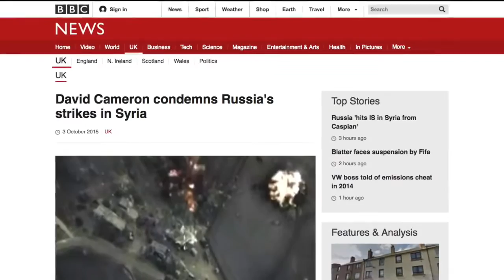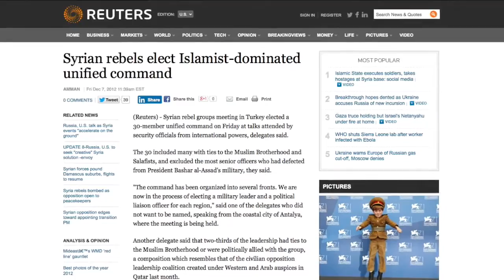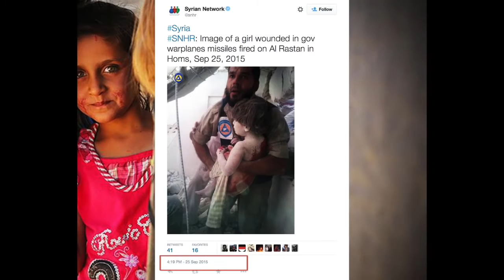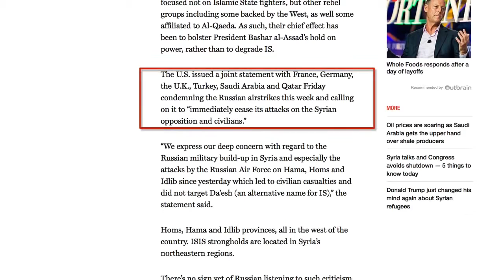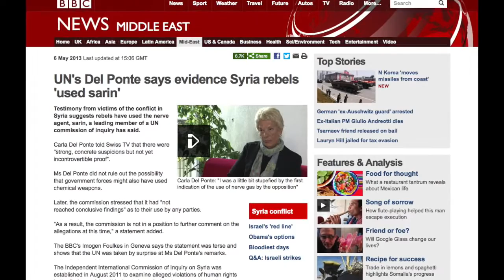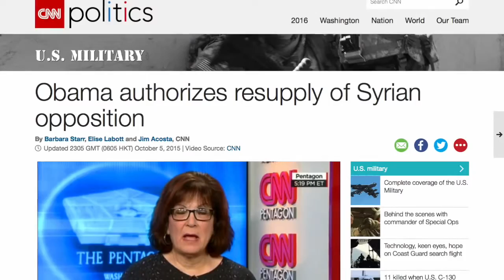WWIII - Syria, Russia, & Iran - The New Equation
This excellent educational video was produced by StormCloudsGathering ("SCG") and may be copied, distributed, forwarded, embedded, etc., per SCG.

YouTube, Google, and the NWO are actively attacking SCG as truth, knowledge, & enlightenment spread. The New World Order is for ignorance, violence, death, & control. Anyone working against the NWO will be attacked, and those attacks are now being leveled at SCG.

Elevate your Consciousness...Your kids' and grandkids' futures are in the balance.